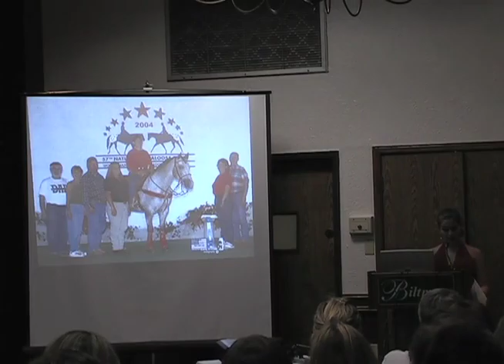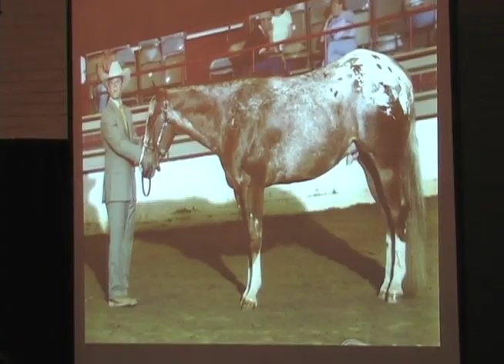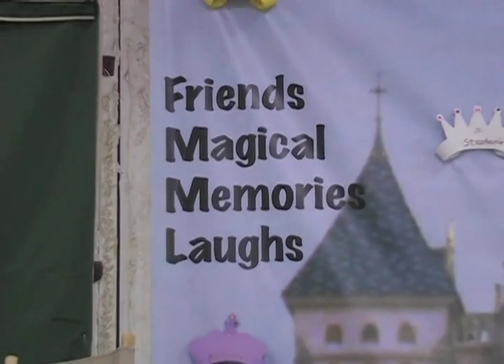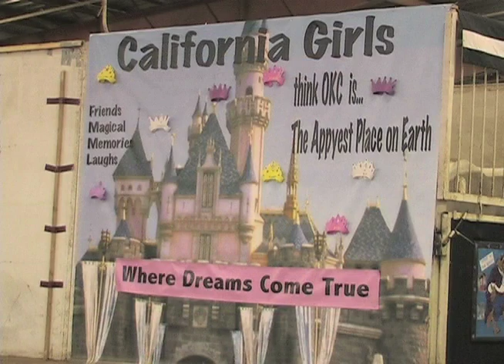APPALOOSA YOUTH NATIONALS - OKLAHOMA CITY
What's a better combination that kids and horses?  Join us as the kids take over the Oklahoma City Coliseum for a week of heart pounding competition with their Appaloosa Horses.  The perfect learning and competitive environment with some Appy spots thrown in.  Find out why the Appaloosa may be the perfect horse for the youth in your family.